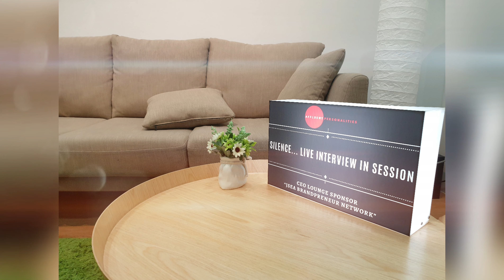Affluent Personalities: New edge CEO Lounge managed by Affluent LUXE in reviewing industry figures.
Affluent LUXE is the new edge media and branding hub for remarkable and exceptional industry figures. The exclusive CEO Lounge better known as Affluent Personalities is located within JSEA Brandpreneur Network which is situated in one of the trafficable shopping mall in Kuala Lumpur Malaysia.

We have exciting line-ups of industry personalities featuring prominent entrepreneurs and C-Level executives across various regions.

for more information.